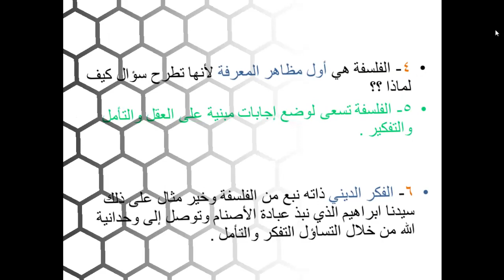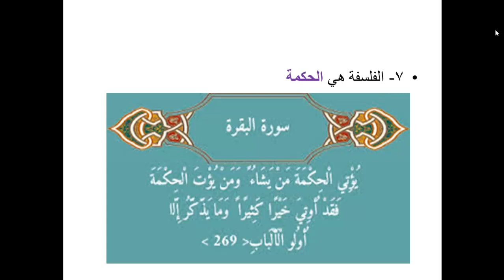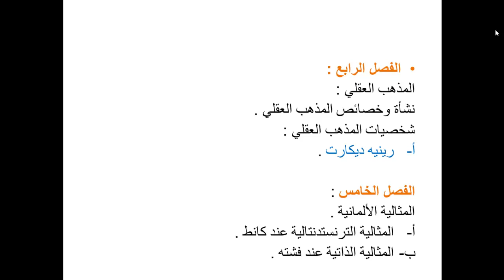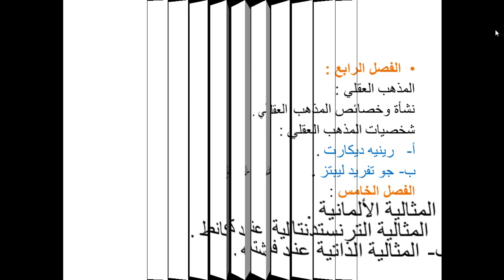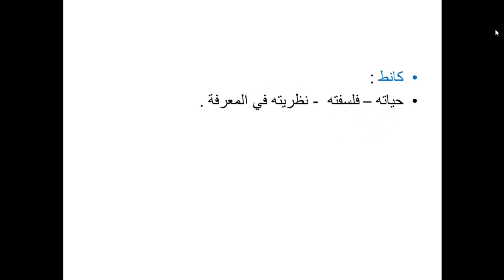فلسفة درس مقدمة عن الفلسفة الحديثة المعاصرة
سلسلة تعليم الفلسفة للصف الثالث الثانوي الأدبي المنهاج الليبي